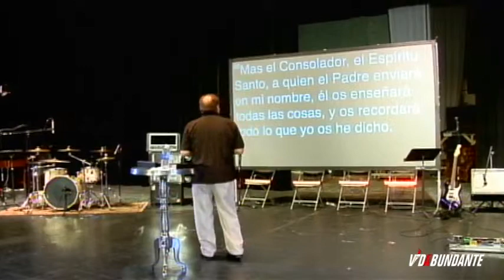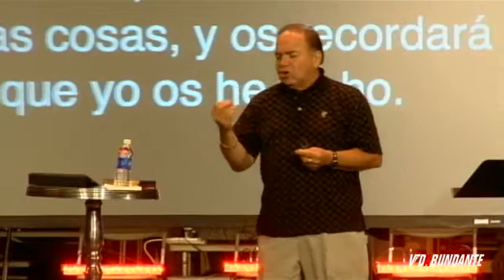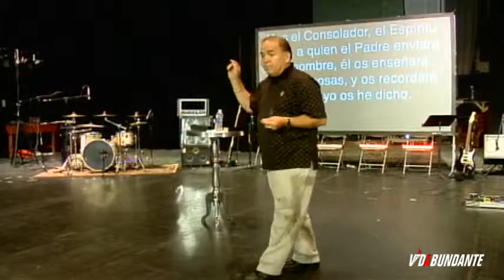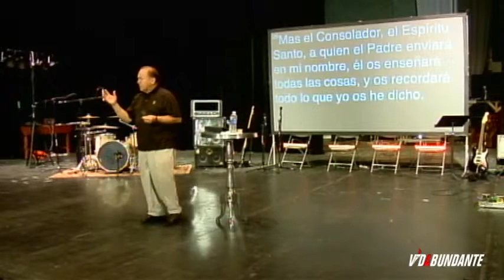El Agente Divino parte 1